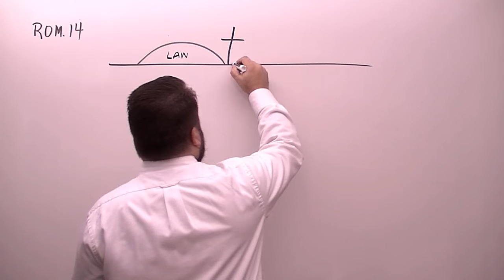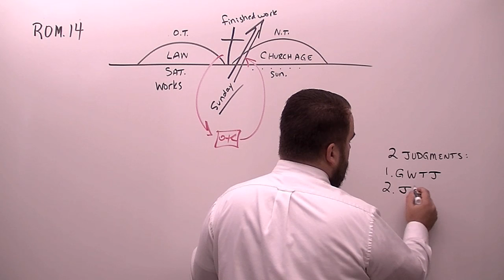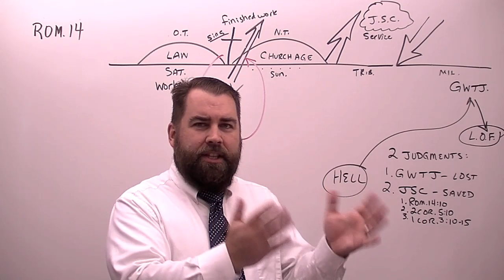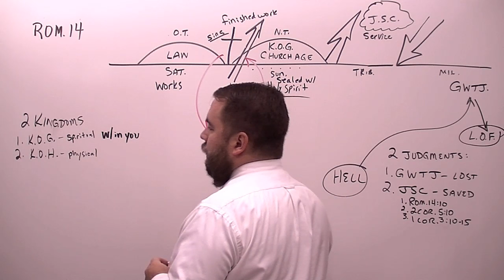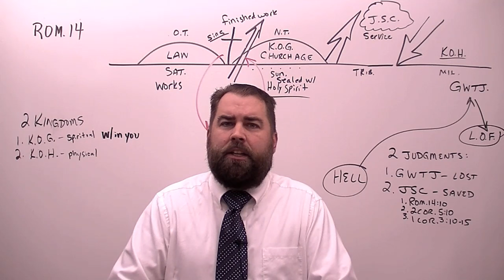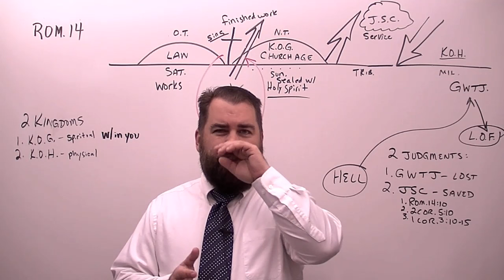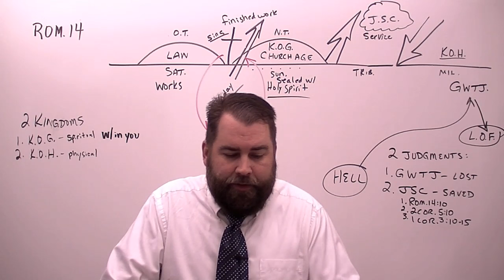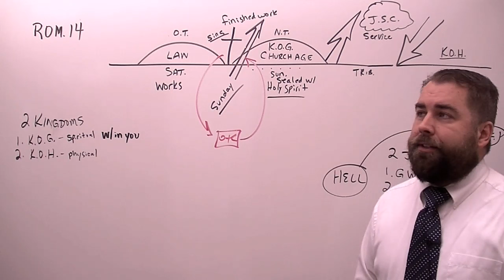Romans 14:1 to 23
Verse by Verse Bible Study on thecloudchurch.org through the book of Romans, covering chapter 14 and verses one to twenty-three by Robert Breaker. Study from the Authorized King James Bible.